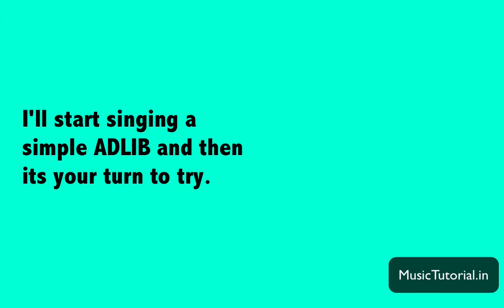Vocal Lesson - ADLIB THE CHORD PROGRESSION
ADLIB THE
CHORD
PROGRESSION